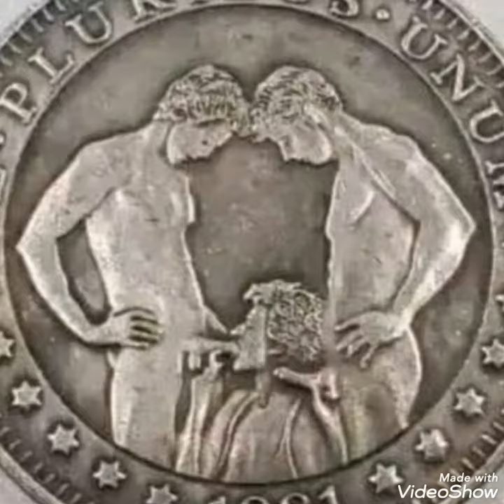Very Scare 1881 One Dollar E.Plu Ribus.Unum / From US _ Worth Big Money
Onedollar E.plu ribus Unum US#1881#